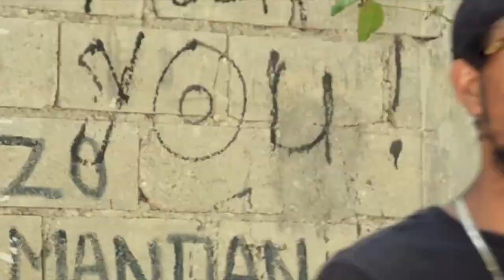Ti Landeng (epizod #1) | Yon vrè istwa... | Ann swiv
Se istwa yon mesye marye ki te deside gen yon ti mennaj deyò, ki malerezman kole nan kòl tankou yon pongongon. Lèl vin deside kite'l, manzè pouse grif, e prè a tou pou sa pa rive.

FRANÇOIS Herby Pierre Pascal
PIERRE Maxcène
PIERRE Jean-Watson
PIERRE Jacob
DUCLONA Fedenie
LOUIS Kerby
LOUIS-JUIN Frangine
LOUIS-JUIN Johana
PIERRE Régine
PIERRE Emilda
PIERRE LOUIS Youseline
PIERRE LOUIS Leïssa Nephtalie
LOUBEAU Julio
PIERRE Woodelyne
ANTONIO Watson
ARISTIDE Peterson Junior
SAINT-PHIRIN Saintil
FRANÇOIS Fabnilove
PIERRE LOUIS Naïka
JOSEPH Fleuramy
AUGUSTIN Samina